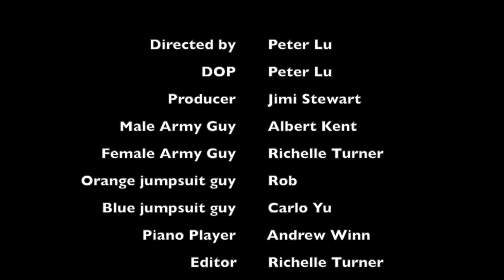Shoot Out at the OK Clubhouse Editor 2s cut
The Vancouver B Movie Factory is now a TV show. That's right, The films we make will be documented and aired on Shaw TV.  If you, your friends and family liked the show, call Shaw TV to show your support. You can call the VIEWER RESPONSE LINE at . One call to this line with a good review goes a long way and will help secure future airings of this show.

Thank you for getting the word out and sharing this information.